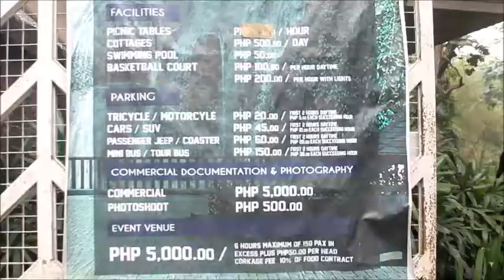Taktak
Tayo na sa AntipoLo at Doon MaLigo Tayo...